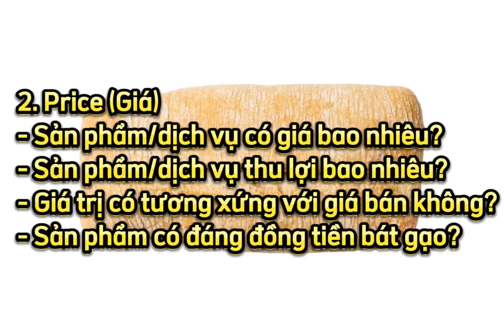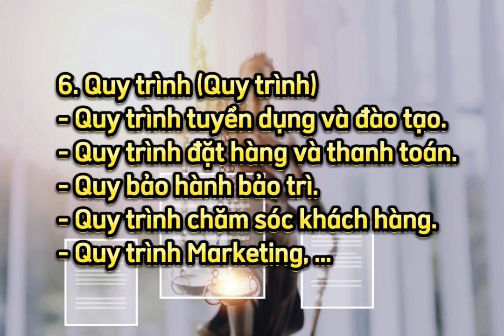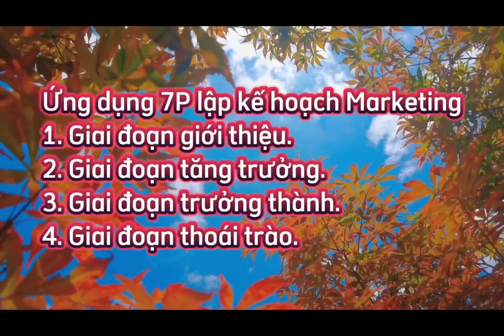THẠC SĨ ĐINH LĂNG ĐAM MÊ HỌC HỎI CHIA SẺ VỀ MÔ HÌNH MARKETING 7P